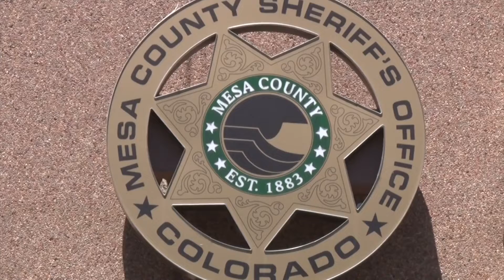Victim Advocate Program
You can make a difference, and that's why nearly three dozen support volunteers are participating in the local Victim Advocate Program, but these heroes need more help.